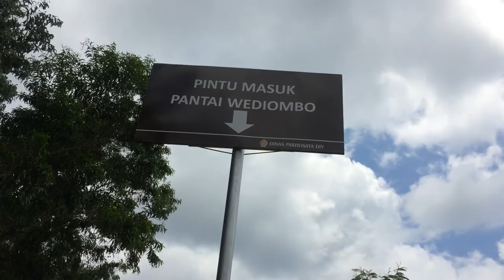Most Beautiful Beach in Yogyakarta | Wediombo Beach - Gunung Kidul